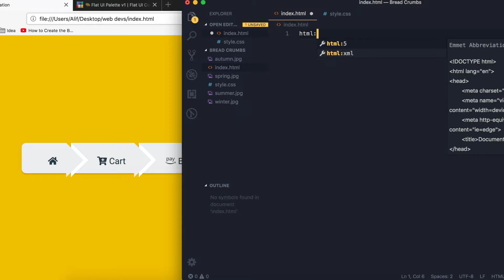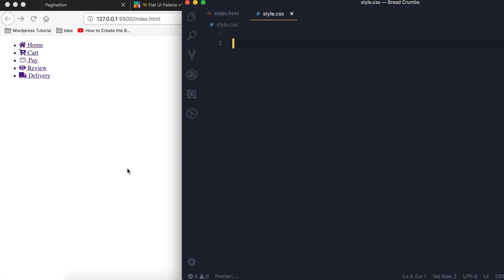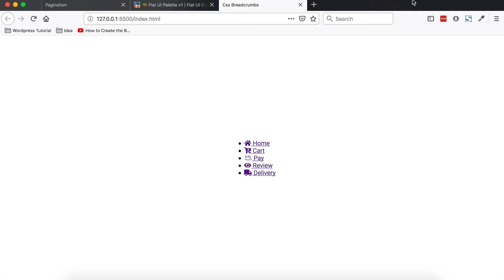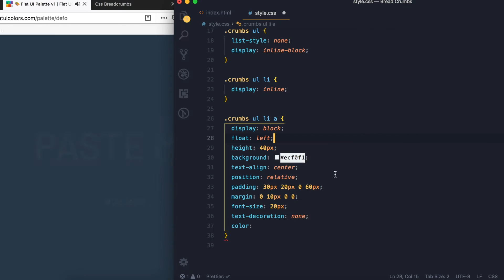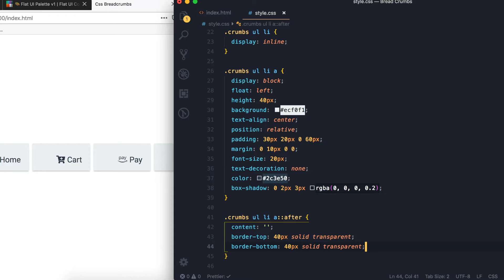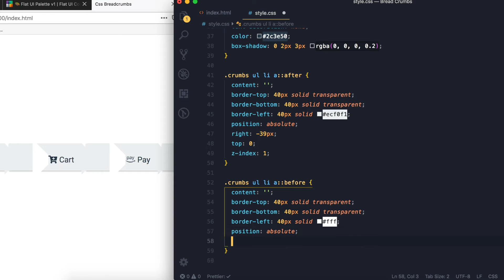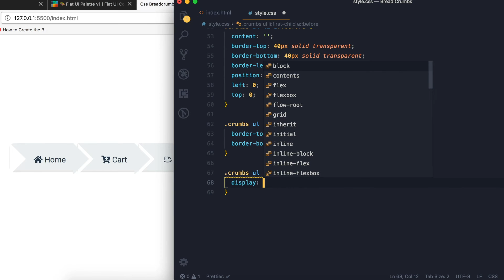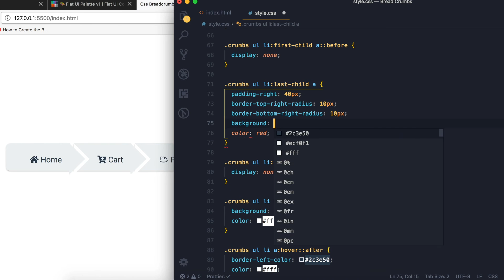Best CSS Breadcrumbs Using Only HTML5 & CSS3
Today you will learn how to create css breadcrumb for your web development project.This is very simply explained video that you would love. After completing this tutorial you will be able to create nice breadcrumbs navigation menu using pure css3.
I added the source file for practice plz download and practice creating css breadcrumbs.

► Comments if you have any questions.